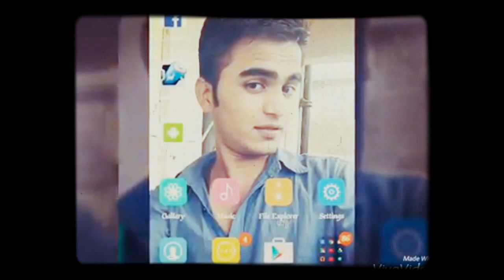Aja Mahiya | Mackey Masson | Funny Trend | Latest Punjabi Song 2017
Funny Trend Presents Latest Punjabi Song Aja Mahiya Sung By Mackey Masson

Song :- Aja Mahiya

Singer :- Mackey Masson

Lyrics :- Mackey Masson

Label :- Funny Trend

Raku Godara

Sanju Babani